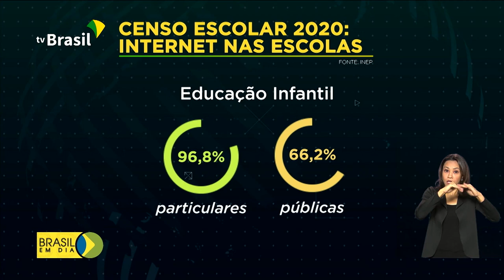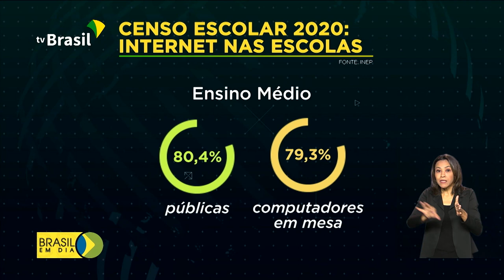Censo Escolar 2020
1º.02.2021 - O Instituto Nacional de Estudos e Pesquisas Educacionais Anísio Teixeira, o Inep,  divulgou a primeira etapa do Censo Escolar da Educação Básica de 2020. O  levantamento é realizado com a ajuda das secretarias estaduais e municipais de educação e escolas públicas e privadas de todo o país.